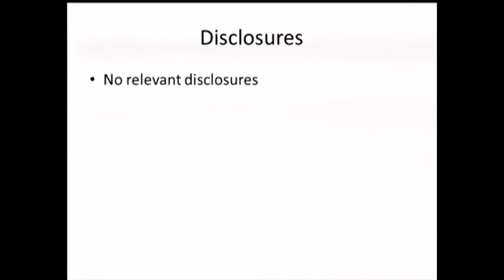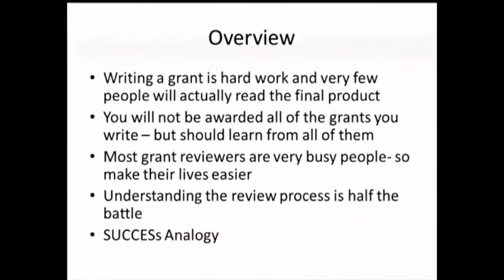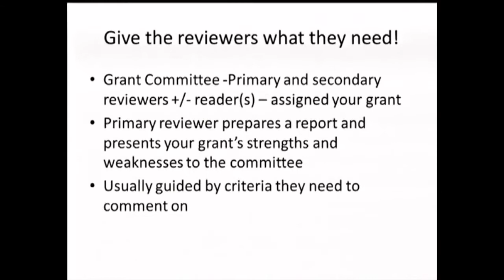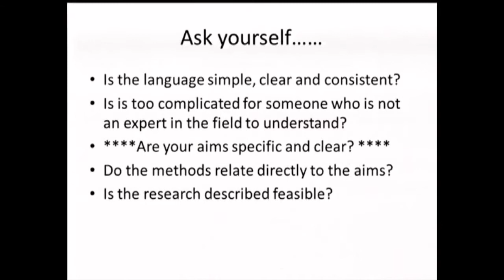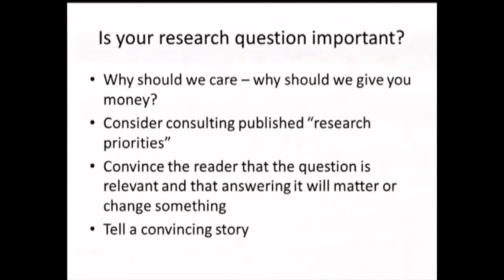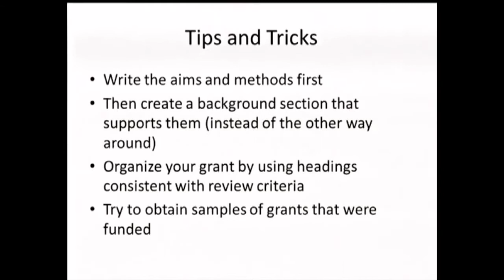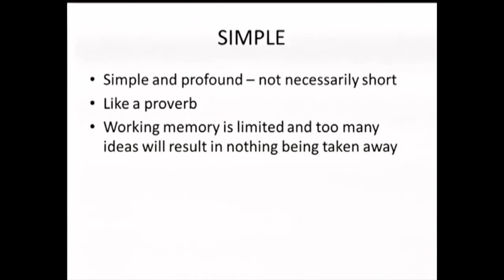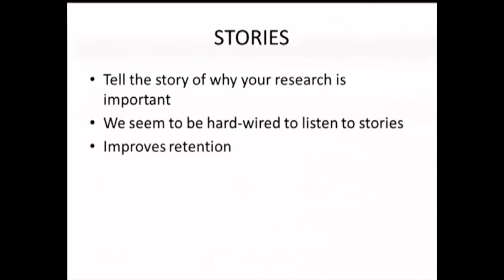Applying for Grants and The Grant Review Process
Presented by Melina Vassiliou, MD at the SAGES 2014 Meeting; Panel - Career Development Symposium